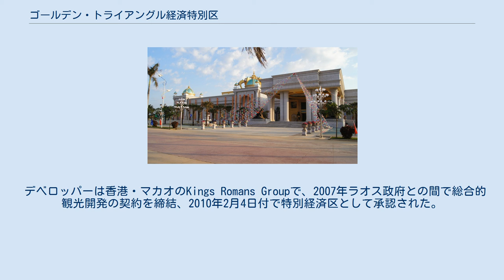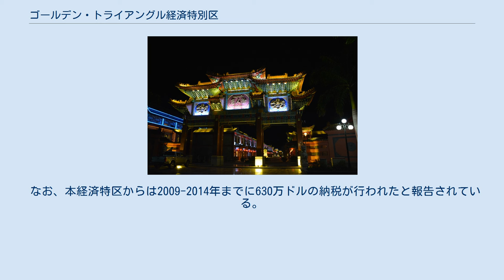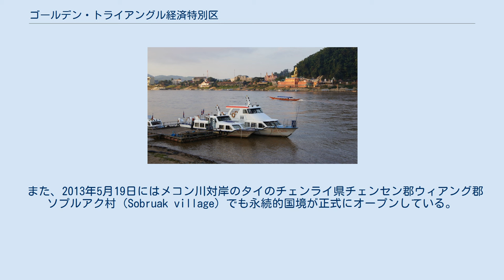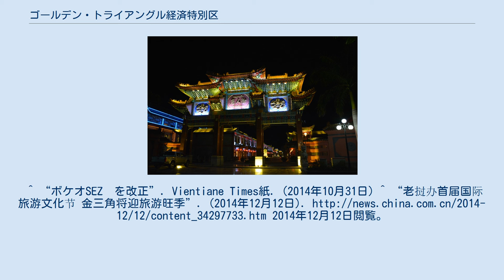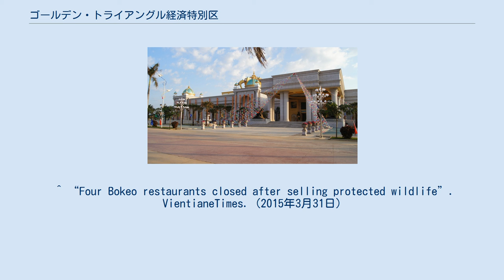ゴールデン・トライアングル経済特別区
ゴールデン・トライアングル経済特別区 (ラーオ語:ເຂດເສດຖະກິດພິເສດ ສາມຫຼ່ຽມທອງຄຳ、英語：Golden Triangle Special Economic Zone)は、ラオスのSEZ国家管理委員会の管理する経済特区の一つ。
ラオス北部ボケオ県トンプン郡に位置する。
 デベロッパーは香港・マカオのKings Romans Groupで、2007年ラオス政府との間で総合的観光開発の契約を締結、2010年2月4日付で特別経済区として承認された。
 ラオス政府が20%、Kings Romans Groupが80%のシェアーでデベロッパーとしてのドークギゥカム社(英語：Dok Ngiew Kham Co.,Ltd)を設立している。
 事業はカジノを中心とする17事業からなる観光SEZ開発事業で、面積は827ha、投資総額は8700万ドル。
 カジノは2009年に正式にオープンしている。
 これまインフラ整備として40kmの道路建設、クワーン村内の道路6km、15kmのSEZ内道路、上水道（4800m3/日）、電力網27km、職員宿舎（1200名）を実施。
 ホテル、カジノ、競馬場へは1億6000万ドル、その他には畜産試験場、放牧場、苗場、農業試験場、ドクギウカム公園、マーケット2か所、移住地、宿泊地、ブロック工場、コンクリート工場、砕石工場などに投資を実施している。
 デベロッパーは6.38億ドルを既に投資しており、また162社が区内への投資を実施していると発表している。
 なお、本経済特区からは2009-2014年までに630万ドルの納税が行われたと報告されている。
 カジノ施設 唐人街の入り口 2012年7月29日にトンプン郡ゴールデントライアングル第2国際国境が公式に開通している。
 また、2013年5月19日にはメコン川対岸のタイのチェンライ県チェンセン郡ウィアング郡ソプルアク村（Sobruak village）でも永続的国境が正式にオープンしている。
ラオス側出入国施設 メコン川からタイを望む 中国人の出稼ぎ ^ “Sin City: Illegal Wildlife Trade in Laos’ Special Economic Zone”. (2015年3月20日). 2015年3月20日閲覧。
^ “チャオヴィイ6億ドルを投資”. パサソン社会経済紙. (2012年2月14日) ^ “ボケオSEZ　を改正”. Vientiane Times紙. (2014年10月31日) ^ “SEZ会議”. パサソン社会経済紙. (2015年2月4日) ^ “ゴールデン・トライアングルSEZ、の面積増加措置”. ヴィエンチャンマイ紙. (2014年11月11日) ^ “จีนทุ่มทุนเปิดไชน่าทาวน์สปป.ลาว”. (2013年8月12日). 2013年8月12日閲覧。
^ “ボケオSEZ　を改正”. Vientiane Times紙. (2014年10月31日) ^ “老挝办首届国际旅游文化节 金三角将迎旅游旺季”. (2014年12月12日). 2014年12月12日閲覧。
^ “トンプン郡ゴールデントライアングル国際国境の利用が開始”. パサソン紙. (2012年8月1日) ^ “New border post to help trade - or gamblers?”. パサソン紙. (2013年5月21日). 2015年3月20日閲覧。
 ^ “ゴールデントライアングル、2年後に空港が開業”. パサソン社会経済紙. (2014年10月23日) ^ “トンプン郡ゴールデントライアングル国際国境の利用が開始”. パサソン社会経済紙. (2012年1月17日) ^ “ラオス　リゾート地でトラ肉を不法に販売　中国人...